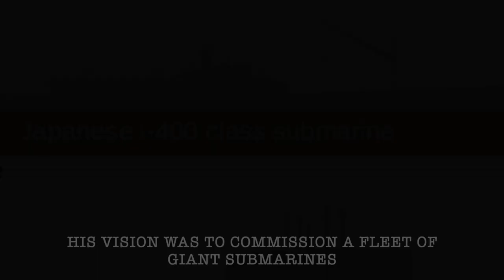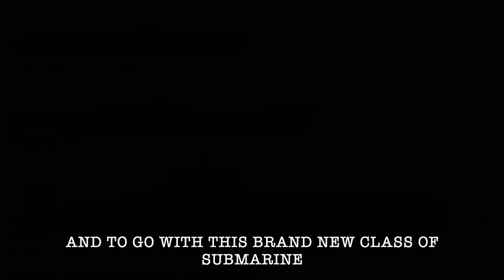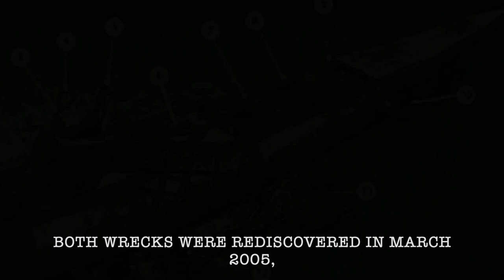The I-400 Class: Japan's Underwater Aircraft Carrier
The brief, but enthralling existence of a somewhat unique weapon of war.

The Underwater Aircraft Carrier...